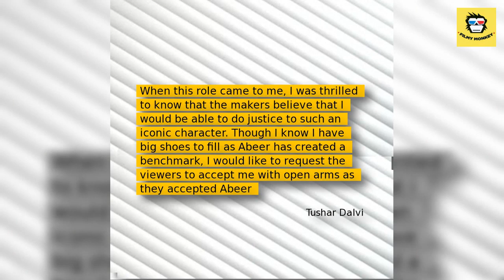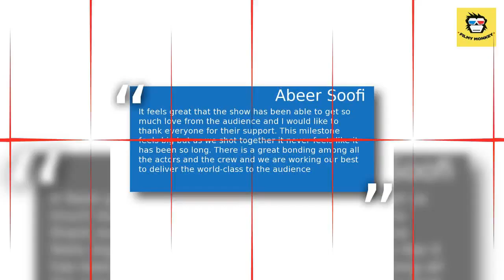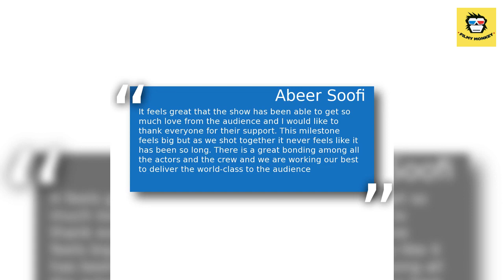Tushar Dalvi On Replacing Abeer Soof As 'Sai Baba'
Actor Tushar Dalvi will be soon seen playing Sai Baba -- a role that was earlier essayed  by Abeer soofi -- in the show "Mere Sai - Shraddha aur Saburi"